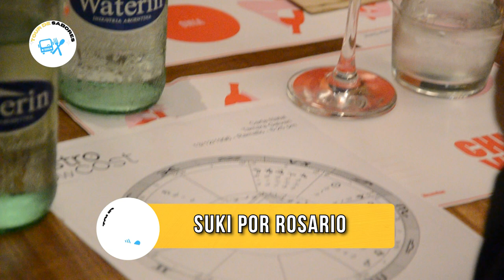SUKI POR ROSARIO - CHICAS VINO